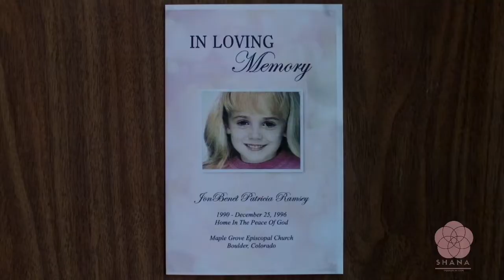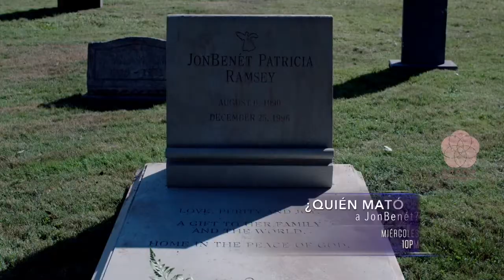Adela Micha en Lifetime